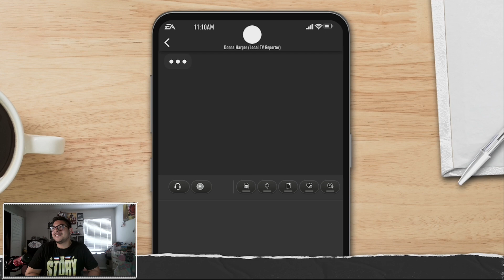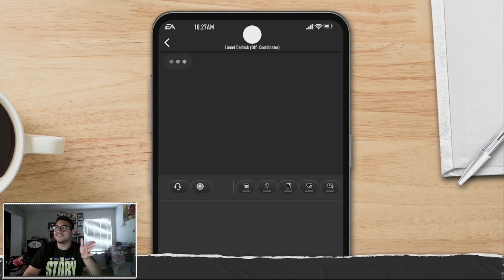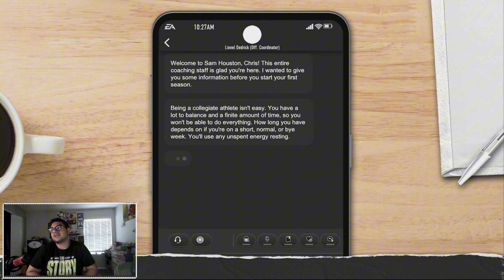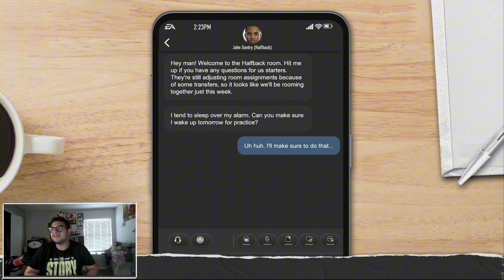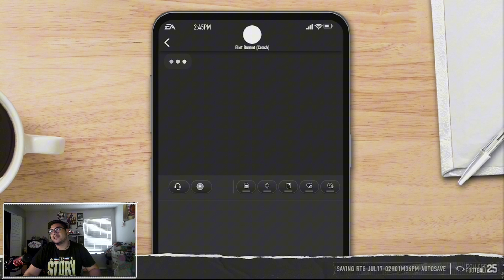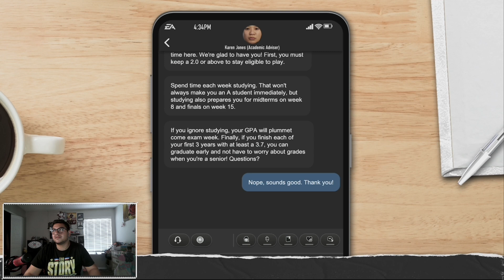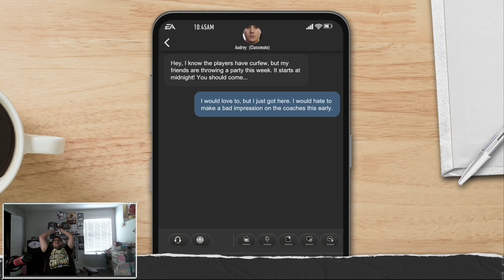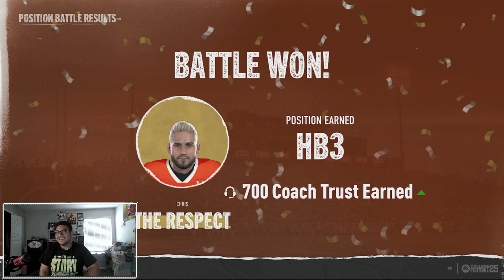Road To Glory EP:1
in this video i make my decision on where i will play
inspired by channels like MMG bordeaux